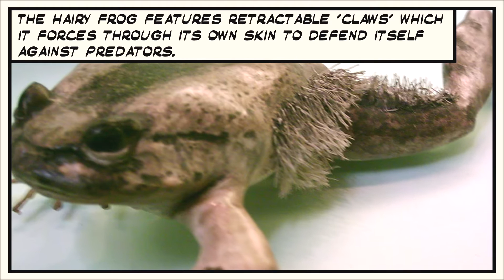5 Odd Animals With Real Super Powers / Special Abilities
In this video WeCount 5 odd animals with real super powers / special abilities, from the hairy frog that features an amazing ability reminiscent of Marvel's Wolverine to the dung beetle that exhibits incredible super strength.